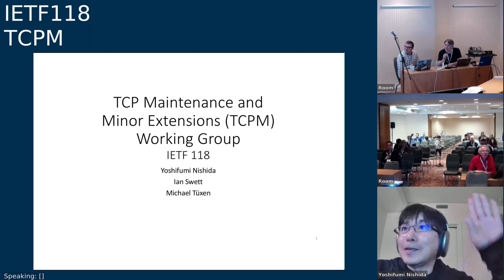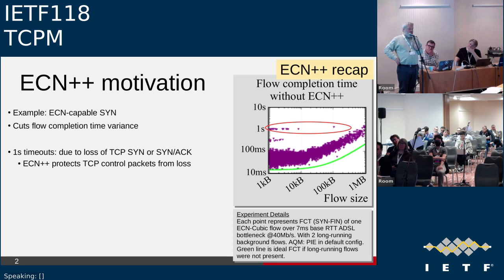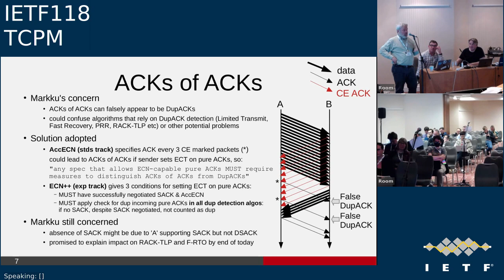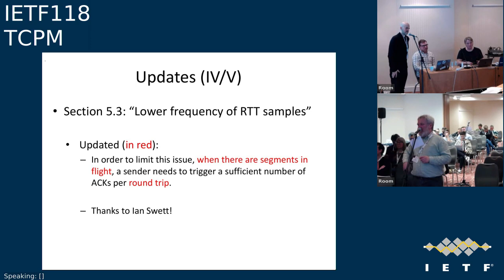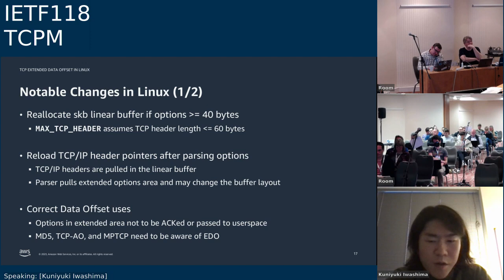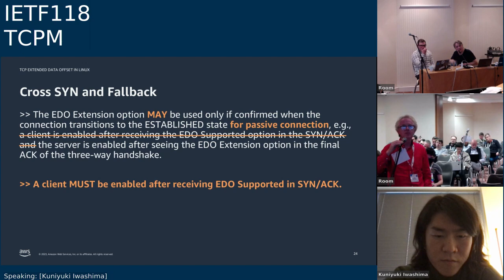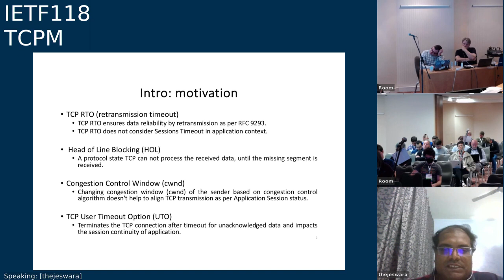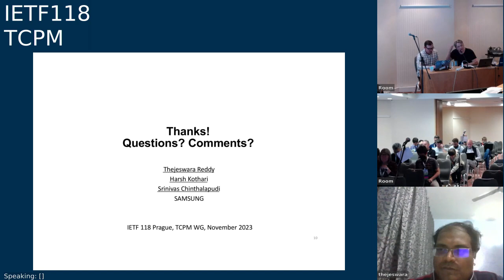IETF118-TCPM-20231106-1430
TCPM meeting session at IETF118
2023/11/06 1430